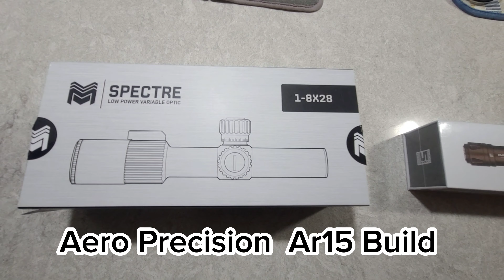Budget Ar15 Build